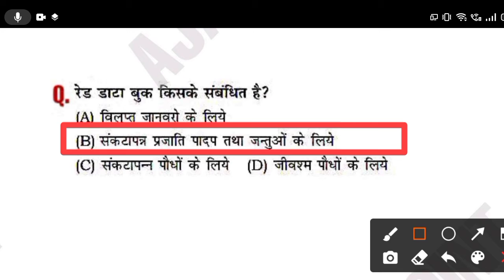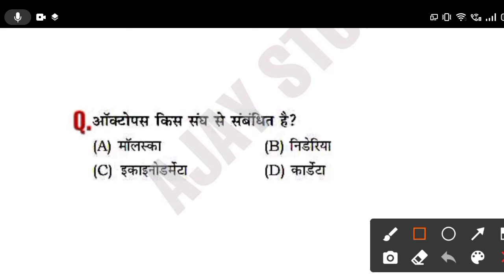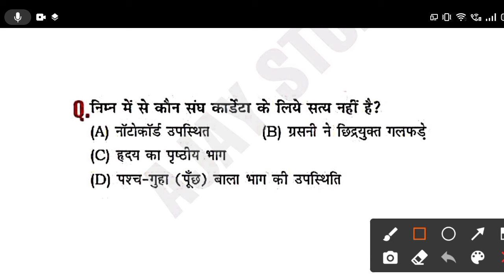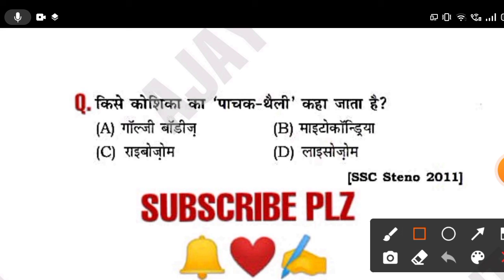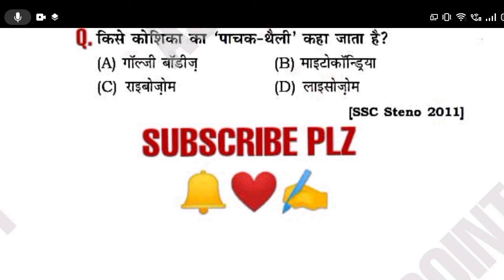विज्ञान class -6।top 15 Question series।। GK Most important Question।। science quiz।ajaystudypoint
GK Most Important Questions || GK in Hindi || General Knowledge

link 1 =ryp book gk gs
link 2=best gk book in Hindi
link 3=rakesh yadav sir class notes
link 4 rakesh yadav advance maths  hindi

link 5= लूसेंट objective book

rrb ntpc science questions in Hindi
railway group d science questions in Hindi
shorts science quiz

GK today
, GK test In Hindi
, GK questions,
 GK track,
GK tricks,
Samanya Gyan,
Samanya Gyan GK,
Samanya vigyan,

 gk questions,
gk quiz for cgl,
gk cgl
, gk questions for ssc cgl,
 gk questions for railways,
gk questions and answers 2020 for ssc cgl,
 gk questions and answers for rrb ntpc,
shorts,
Gk questions for study,
Gk for group d exam,
 Gk by exam cracker,
youtubeshortsGK Most Important Questions || GK in Hindi || General Knowledge